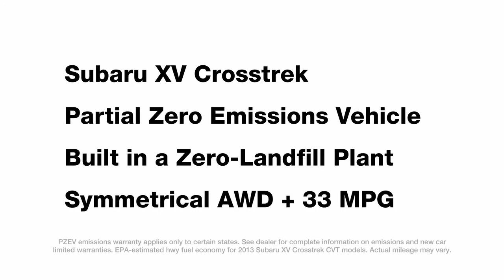Subaru XV Crosstrek "Save Some"